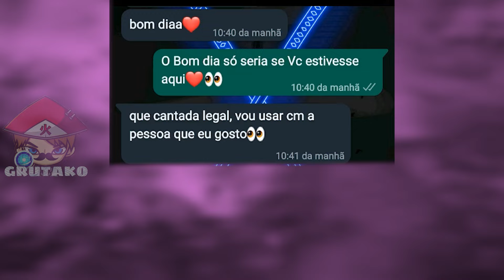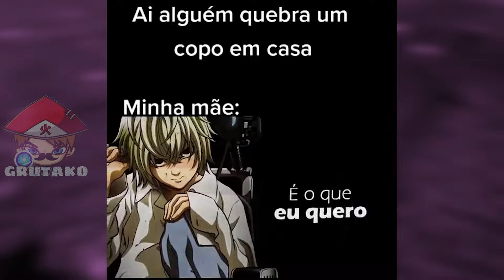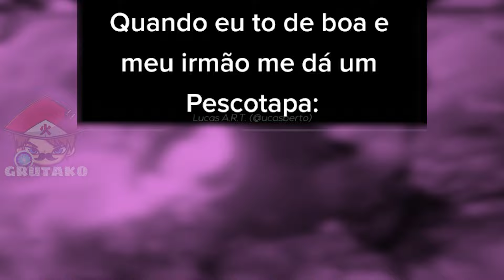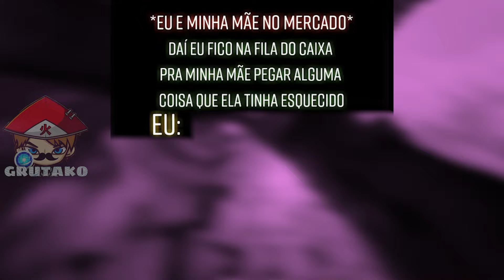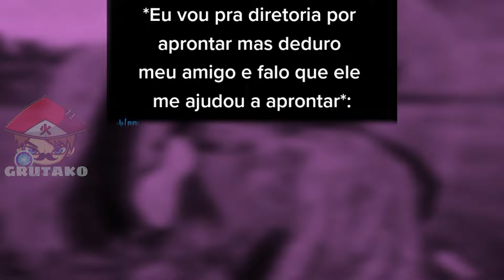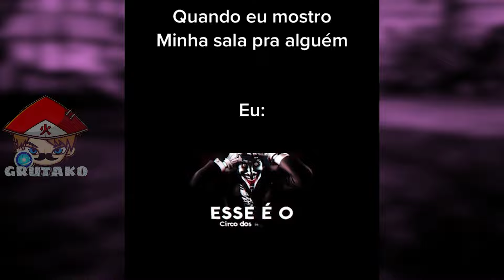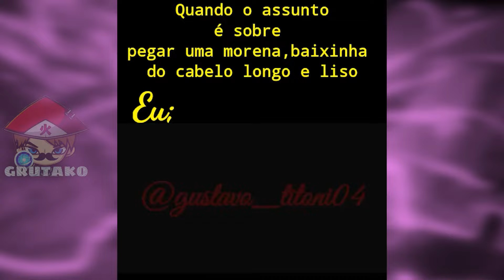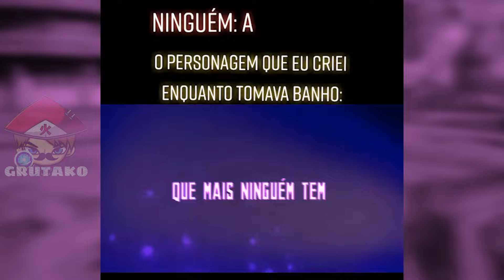MEMES EM RAPS DE ANIMES | MEMES DE ANIMES #12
📝 OS MELHORES MEMES DE ANIMES EM RAPS DE ANIMES
 MEMES EM RAPS DE ANIME! TEREMOS OS MEMES MAIS ENGRAÇADOS DO UNIVERSO DE NARUTO E BORUTO E MUITOS OUTROS ANIMES.